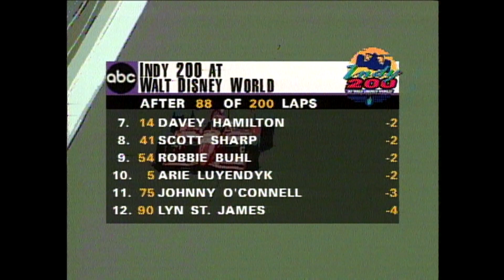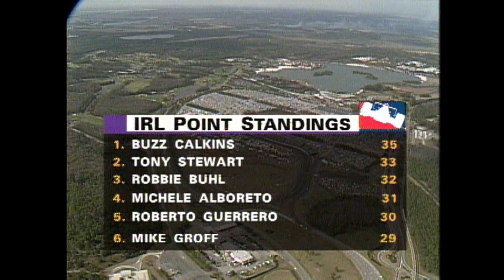1996 Indy 200 at Walt Disney World | INDYCAR Classic Full-Race Rewind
Relive the 1996 Indy 200 at Walt Disney World in this INDYCAR Classic Rewind.